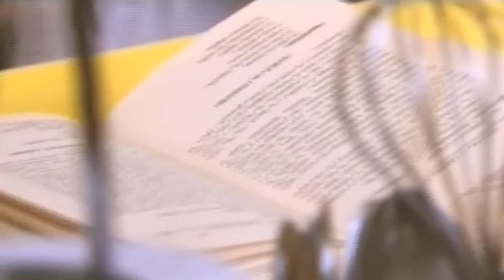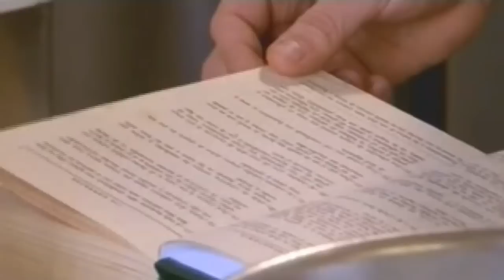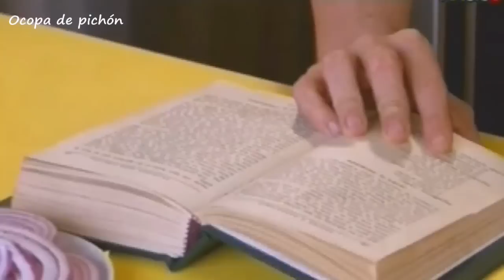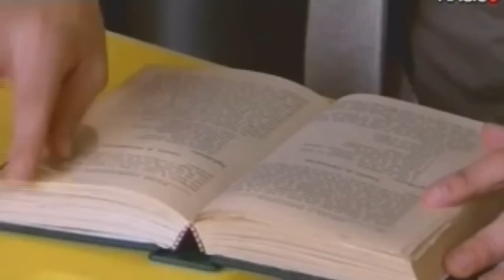Gastón Acurio - Platos peruanos en el olvido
1. Cóctel de Guinda
2. Ocopa de pichón, pichones
3. Sopa de nueces
4. Quinua con chancho

Programa: Aventura Culinaria